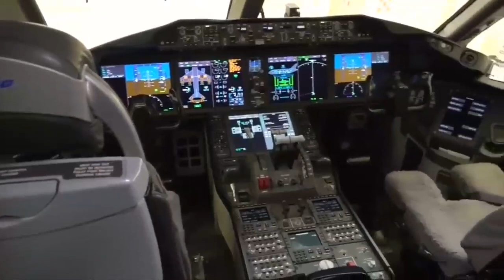Mexico's new leftist leader puts presidential plane up for sale.